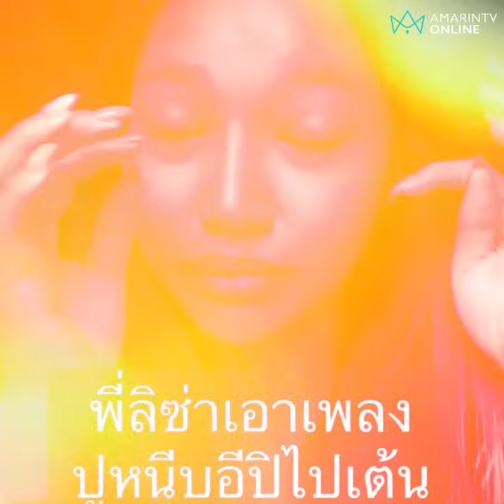“พร จันทพร” ดีใจจนน้ำตาไหล “ลิซ่า” เต้นเพลง “ปูหนีบอีปิ” | เรื่องร้อนอมรินทร์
“พร จันทพร” ดีใจจนน้ำตาไหล “ลิซ่า” เต้นเพลง “ปูหนีบอีปิ” ที่งานแฟนมีต ประเทศสิงคโปร์ พร้อมขอบคุณ “ลิซ่า” ทำให้เพลงเป็นที่รู้จักมากขึ้น